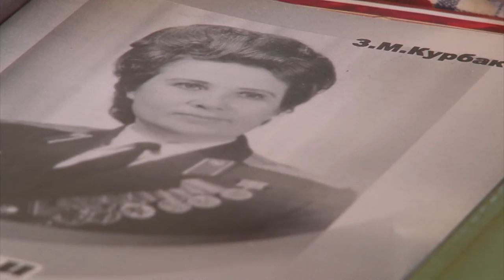Спасибо за Победу!